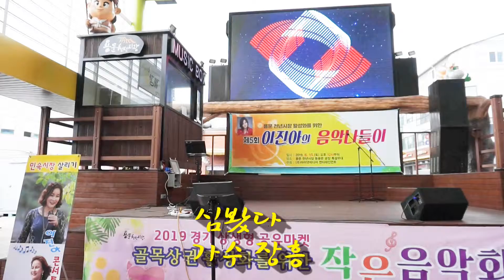가수 장흥 심봤다 제5회 이진아의 음악나들이 용문 천년시장 활성화를 위한 살리기 콘서트 20190615